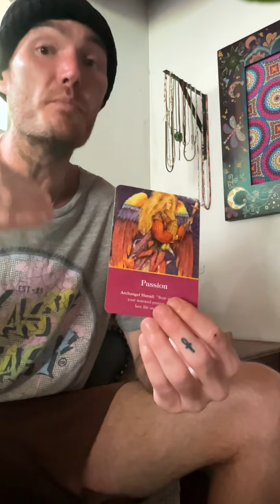This Is Why Your “Manifestations” Manifested The Way They Did - You’re Ready To Manifest From Love